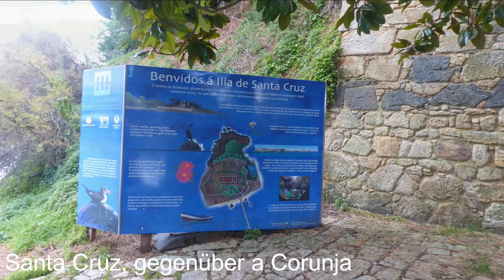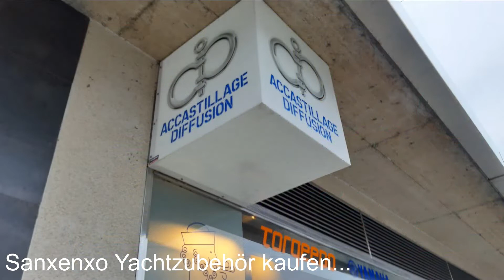Segeln mit Morgane... Winterlager in Muros.. Teil1 #1 2020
Die Morgane verbringt den Winter im Wasser in Galizien, wir sind diesmal über Porto angereist und haben neben den Arbeiten am Schiff auch viele Ausflüge in Galizien gemacht.